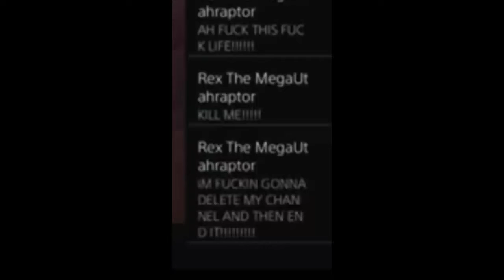TREX IS GONE (IMPROVED REUPLOAD)